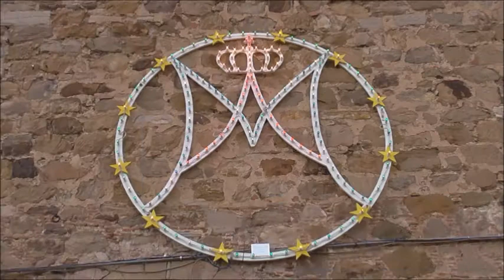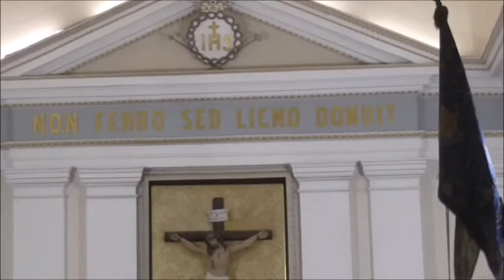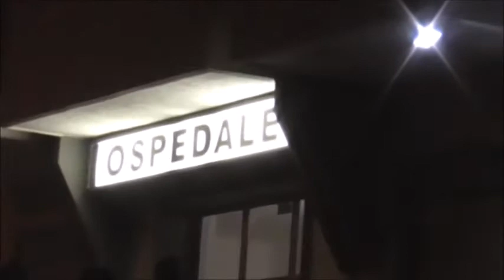La Madonna della Catena-Nicosia,8 settembre 2017